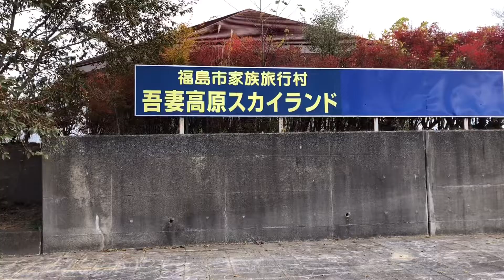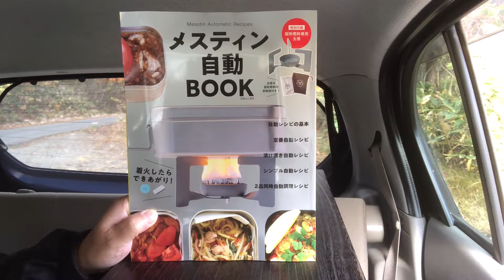ミライースカフェ/紅葉狩りで車中飯・五徳で湯沸かし！車中飯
紅葉を楽しみつつ、意外とハードルの高い車内での湯沸かしに挑戦しました！